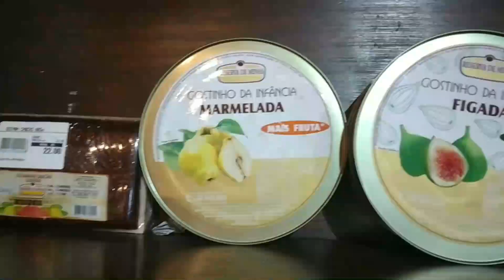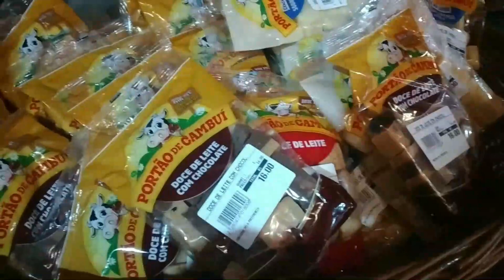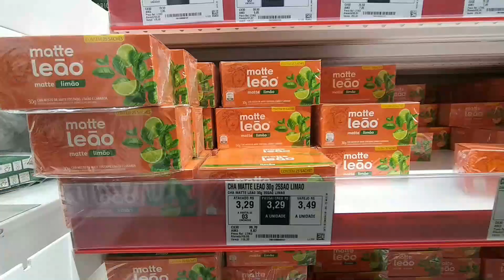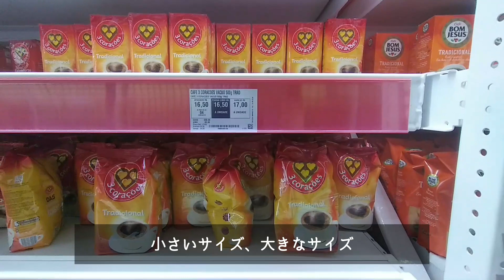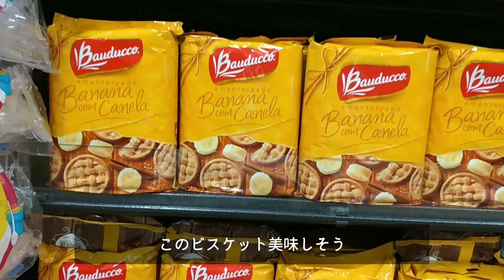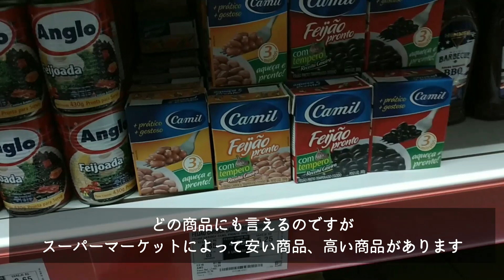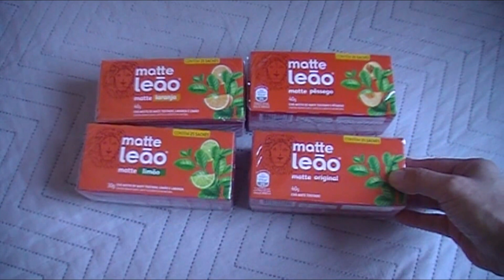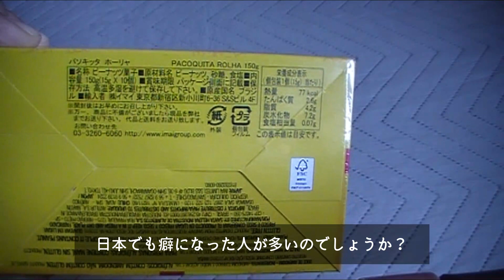【海外生活】 50代主婦がブラジルのお土産購入＆紹介 ＃42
ブラジルよりお届けしています、50代主婦コリーです。
日本へ一時帰国となり、ブラジルのお土産を買いに出掛けました。お土産屋やフェイラ、スーパーマーケットに探しに行った様子と、購入したお土産の紹介です。お土産探しは楽しいですね♪

ブラジル在住15年の主婦コリーがブラジルでできる趣味（散歩、マラソン、キャンプ、着付け、生け花など）、料理、活動を配信しています。ブラジルでラン、マラソン大会に参加していますが、50年以上使っている肉体なので無理せず「ケガなく完走」が目標で走っているゆるいランナーです。
これから海外へ、ブラジルで生活する事になった方が『こんなことができるんだ！』と安心していただけるような動画をお届けしたいと思っています。ブラジルでできる事、ブラジルだからできる事もたくさんあります。そして、皆さんの感じた『あれっ⁉』や『おやっ』などを共有させていただければ嬉しいです。